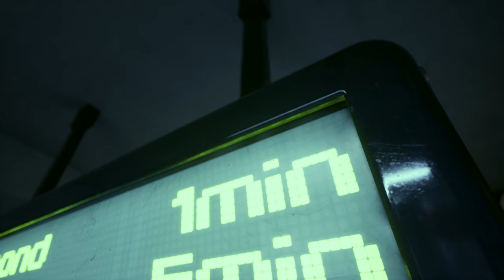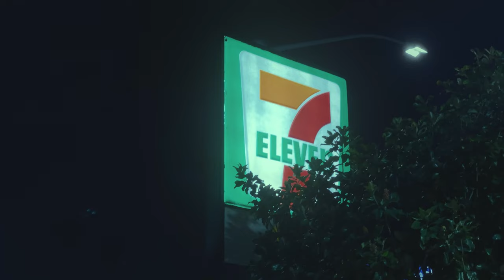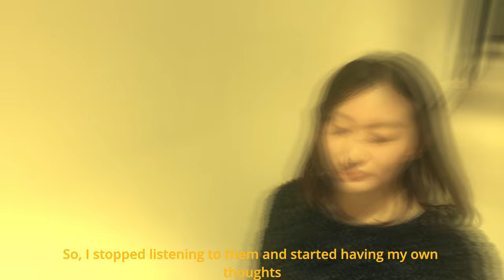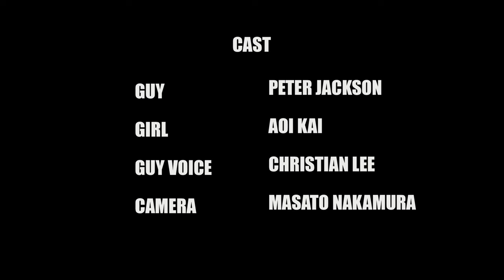Magnet | Short film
This is my final project for my first semester at Orange Coast College.
It is inspired by Wong Kar-Wai and I hope I can get feedbacks from it.